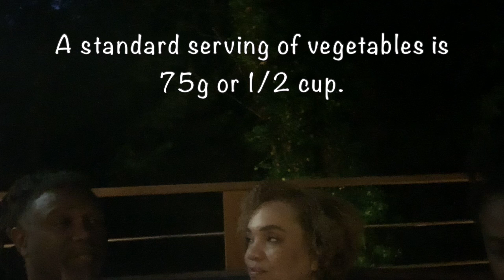Week 6/7: The Struggle is Real. Torn Up Toes . The Vixen Chronicles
This week, theres a holiday so I bumble through that and I travel, spending time in 3 states. I end the week by injuring my toe at work.

Trainer, Nutritionist and Coach
 Apple Grubbs. Construction Zone Fitness czfitness.com

Clever Vixen Media logo
 Pageturner.net

Shop Peloton                  use code DJRZVG

Literary Agent; Sara Camiilli Literary Agency